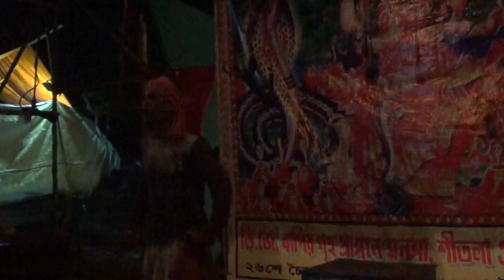মনসার গান | Monosar gan | monosa gan | Maa monosar gan | Part -064 | Joy maa monosa jatra | dj bapi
monosa gan 2021 | মনসা গান | monosar gan new | 2021 monosa gan | Monosar Gan Super hit | dj bapi | ep-064